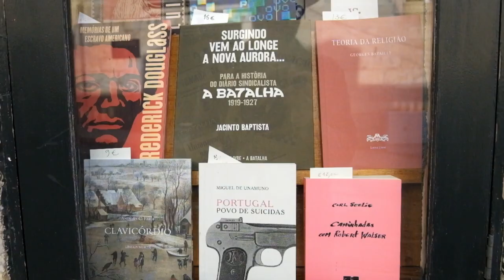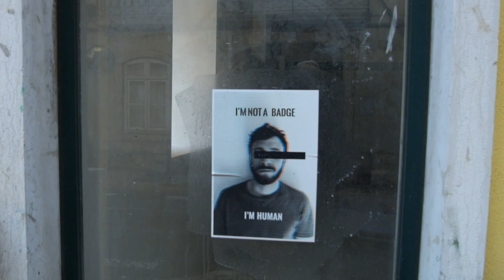Street Photography in Lisbon with Leica II from 1932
Since I am twelve I am using analog cameras and since long I am planning to share once in a while a video about a not so frequently used vintage camera here, hope you enjoy! This will largely remain a channel for music.
Video was made in September 2020 in Lisbon, lenses used were Summar 2/5cm from 1935 (coated), Summaron 3,5/3,5cm (1956), Elmar 4/9cm (1957). Films used: Kodak Ektra 100.
Elmar used: 00:00 - ca. 03:07 + 07:45 - 09:44
Summaron: 9:44 - 11:35
Otherwise Summar.
Kodak Ektar 100, self developed.

Filmed with Fuji XE-2 and Fujinon lens. As you can see, lens stabilization is not that great (no body stabilization on the Fuji), so sorry for the shaky images.
Music by sentimental (modular synth session, 4ms Dual Looping Delay looping Rings, and live Piano).
Some info on the Leica (though you are probably here because you know it already): The Leica II was introduced in 1932, this particular one is from around spring 1932. It was Leitz‘s first camera with built-in rangefinder that still hasn’t got the magnification as the following models, so teles can be hard to focus. In 1932 it was only made in black. Original lens was the Elmar 3,5/5cm, Hektar was also available, Summar came a year later. Shutter speeds range from 1/20-1/500 - no slow speeds, they were introduced in 1933 with the model III, using a delay mechanism from Gauthier (Prontor), for which the top housing had to be slightly altered. This camera still has the original „toilet seat“ and the slightly larger shutter dial, also shutter is completely original. It is said that the designer Oscar Barnack checked every individual camera at that time, so it might be that he was holding this one as well…